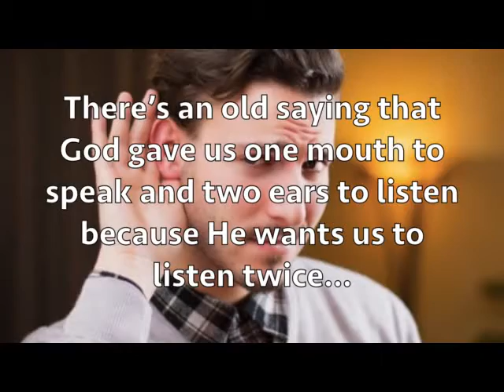When we listen ineffectively, it may require a listening tuneup?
If you find yourself thinking about other things while you listen to a person speak or are tempted to listen for a few key facts while overlooking the ideas, you may have a listening problem. If so, you may be a good candidate for a listening tune-up. When someone takes the time to speak with you, focus on their words and ideas and be patient. Avoid the trap of fools. It is always better to hear others speak than it is to hear yourself.